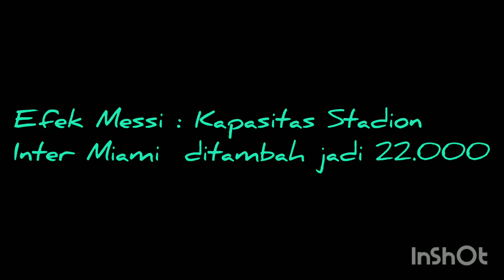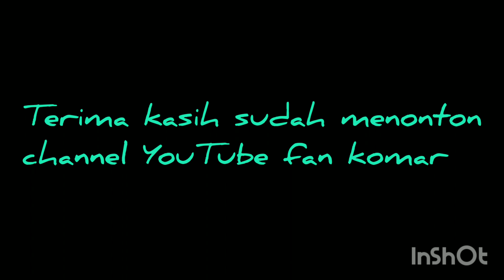EFEK MESSI: KAPASITAS STADION INTER MIAMI DITAMBAH JADI 22.000